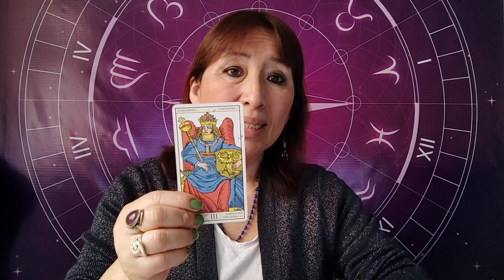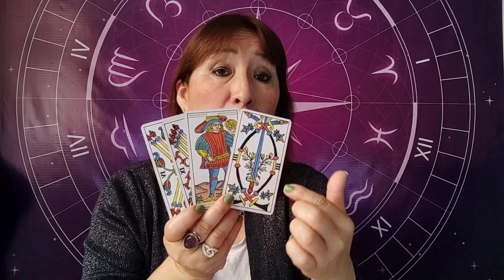SAGITARIO CAPRICORNIO ACUARIO Y PISCIS 21 DICIEMBRE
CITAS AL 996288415